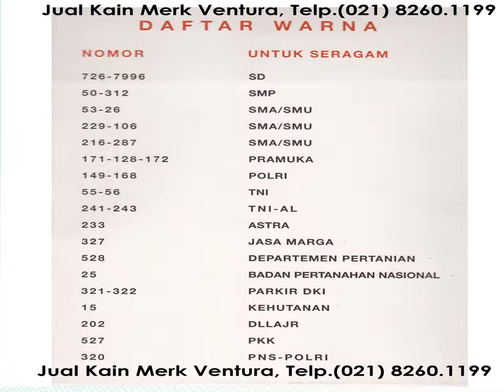Jual Bahan Kain Linen Seragam Perusahaan